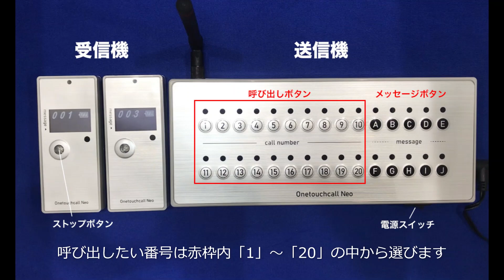ワンタッチコールNeoGo 使い方動画（医療向け）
ワンタッチコールNeo Go
メッセージ送信機能付きの使い方動画です。

患者さん呼び出しのときに
「問診室にお入りください」といった
メッセージを送信することができます。

【使い方】
①送信機で送りたいメッセージを選ぶ
②送信機で呼び出したい番号を選ぶ

※動画に掲載されている製品は、改良のため仕様が変更されたり、廃番や後継機種に置き換えられている場合があります。